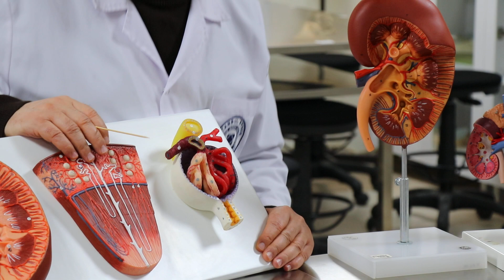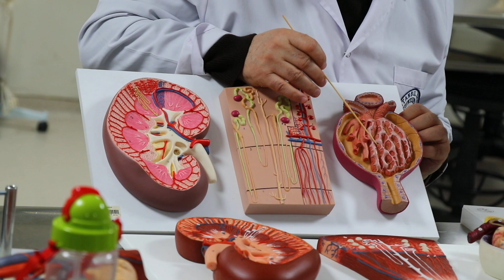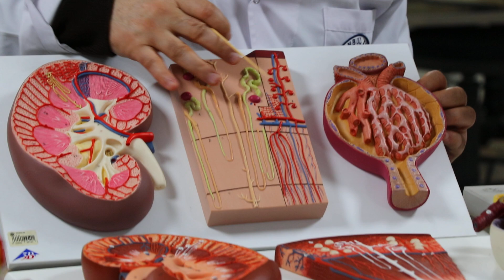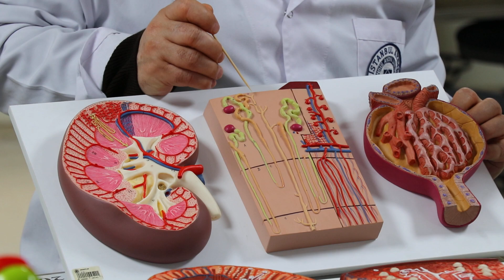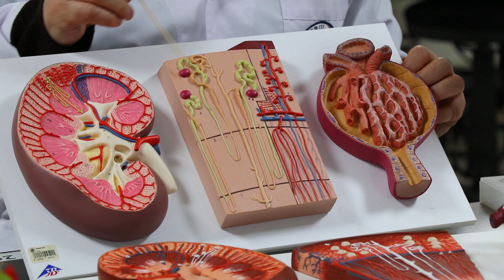Hakkı Dalçık Kidney 3